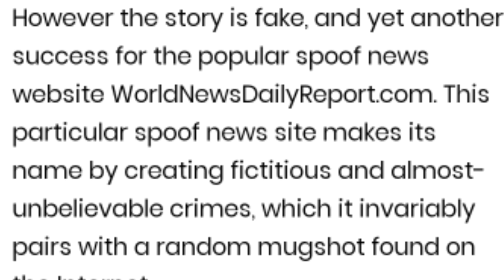Canibal Man Ate Close To 40 People 6 Jehovah Witnesses 23 Pizza Delivery Men And 2 Postmen Can't Be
Canibal Man Ate Close To 40 People 6 Jehovah Witnesses 23 Pizza Delivery Men And 2 Postmen Can't Be Real November 07 2019
Canibal Ate Close To 40 People 6 Jehovah Witnesses 23 Pizza Delivery Men And 2 Postmen Can't Be Real November 07 2019